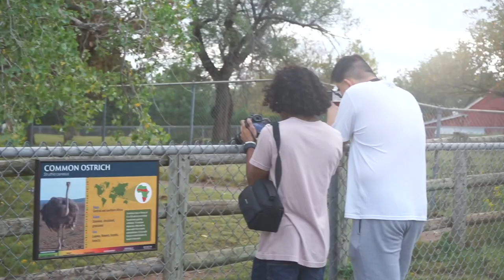Photography Class 2023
The Edmond Santa Fe High School photography class goes to the OKC Zoo! Coverage by KSFN Broadcast